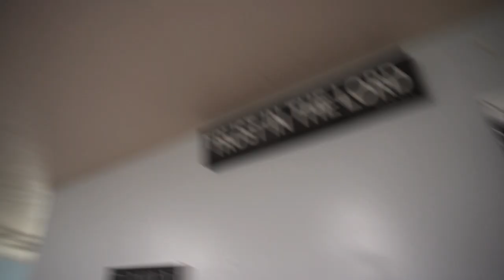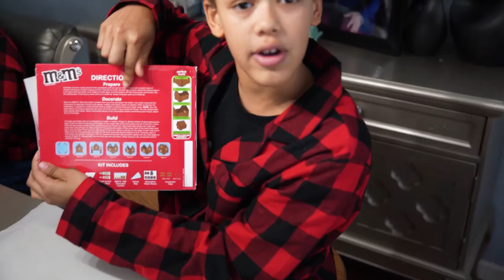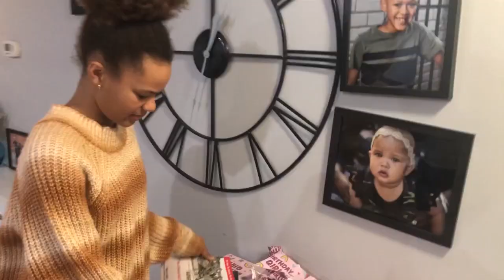Photoshoot+ Gingerbread House Challenge! | Arabella is 12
Today is our family photoshoot, we build a gingerbread man and Arabella officially turns 12. Omg we have a pre teen!